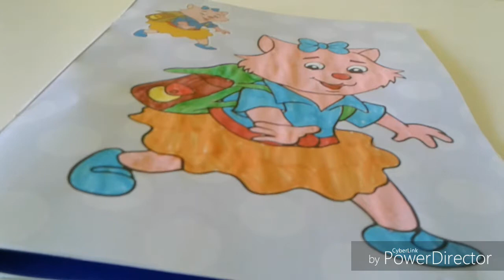DRAWING A PICTURE OF A SCHOOL GIRL VIDEO FOR KIDS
ALL KIND OF VIDEOS ARE HERE IN AMAZING KIDS FUN.